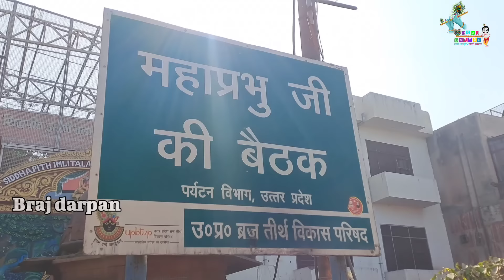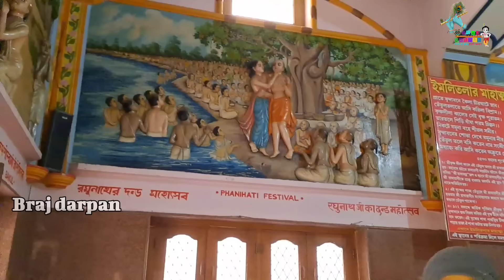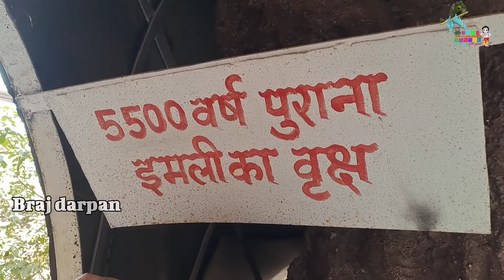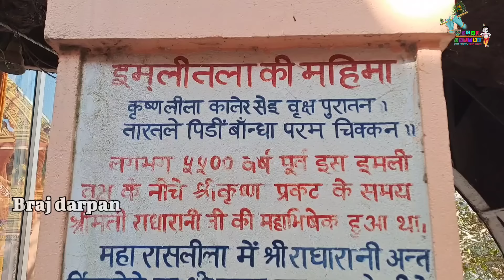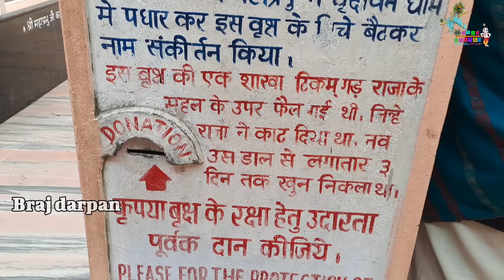Imlitala Vrindavan:श्री राधारानी का भयानक श्राप,जिसकी मार आज भी झेल रहा है वृन्दावन ||braj darpan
राधे राधे

अगर आप ब्रज में कोई भी सेवा (बृजवासी,संत,गौमाता एवं मंदिर) करना चाहते हैं तो हमारे ट्रस्ट से जुड़ सकते हैं।

"ब्रज दर्पण चैरिटेबल ट्रस्ट"

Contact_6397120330